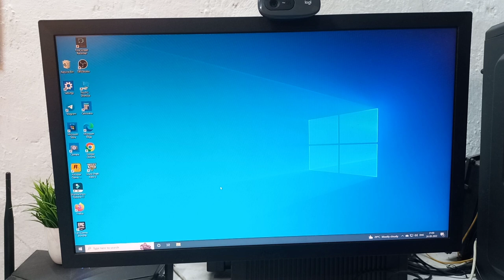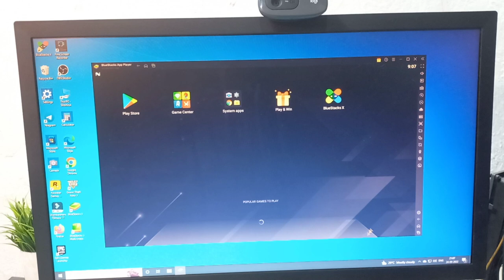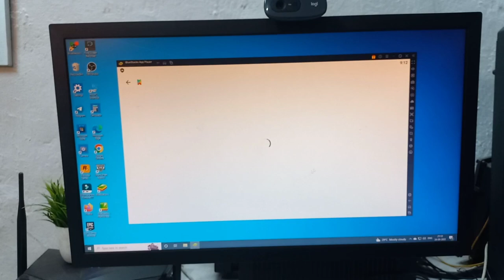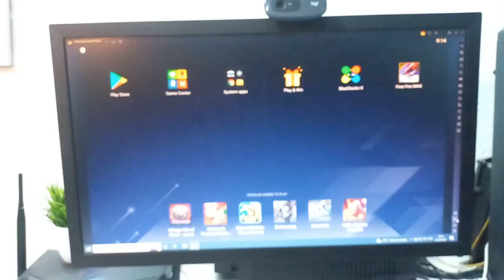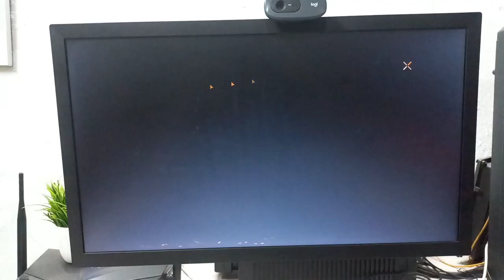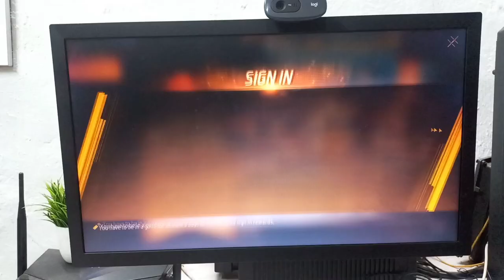PC me Free Fire Max Download Nahi Ho Raha he | BlueStack download free fire Max download easy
Hi.
I am Rakesh Das. welcome to your YouTube channel "Stream Guruji"

About this video :
Dosto is video me bataya hu free fire Max PC me download nahin ho raha hai aur BlueStack download nahin ho raha hai to is video me fir se aur ek bar bataya hu free fire Max Apne PC me download kaise kiya jata hai step bye step full process dosto ummid hai aapko yah video pasand aaenge thank you so Mach...

MY GEARS--
Collar Mic
Computer Mic
PC Speakers
Tripod 360 Degree
Gaming Mouse